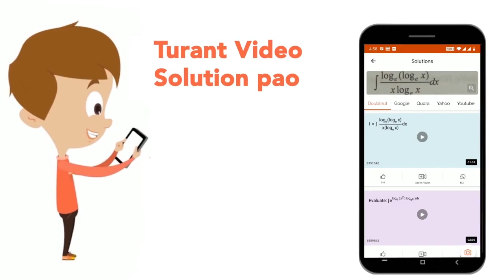राम 2 किमी पूर्व की ओर चलता है, फिर वह दक्षिण की ओर मुड़ जाता है और 6 किमी चलता है। वह फिर पूर्व ...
राम 2 किमी पूर्व की ओर चलता है, फिर वह दक्षिण की ओर मुड़ जाता है और 6 किमी चलता है। वह फिर पूर्व की ओर मुड़ जाता है और 2 किमी चलता है । फिर वह उत्तर की ओर मुड़ जाता है और 12 किमी चलता है। वह आरंभिक बिंदु से कितनी दूर है?
Class: 14
Subject: REASONING
Chapter: दिशा और दुरी
Board:GOVT

👉 Have Any Query? Ask Us.